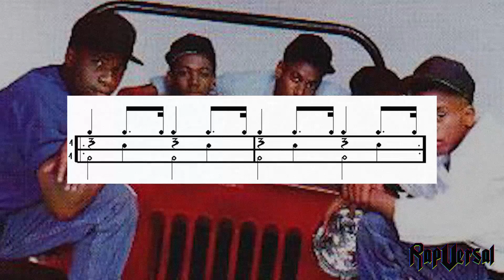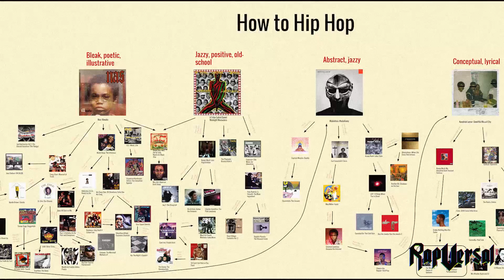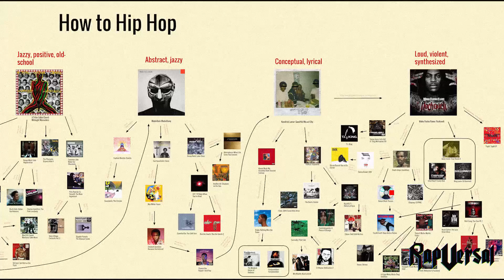Five Sub-Genres Of Hip-Hop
In the last Rapversal video we covered what Hip-Hop is, the elements inside of it, and how rap isn't a genre, but instead an element in Hip-Hop itself. We promised we'd give some sub-genres of Hip-Hop to get you started and here we are! We'll throw five at you for right now and move on from there.